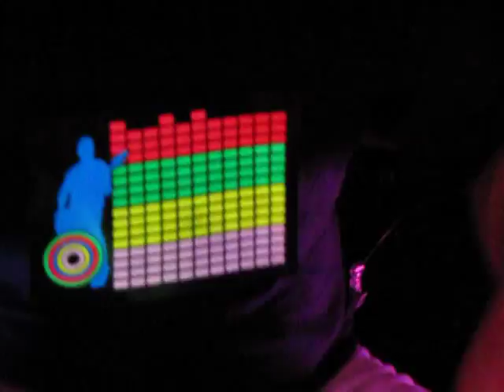FRESH Band: Máma táta (cover Máma táta, Hudba Praha)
Máma táta
původní skladba: Máma táta
hudba, text: Hudba Praha
záznam: autokemp Malý Jordán, Tábor, 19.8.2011
natočeno pomocí foťáku Canon SX20 IS